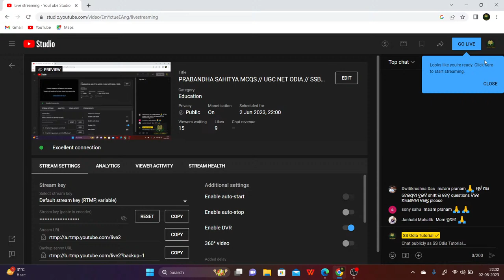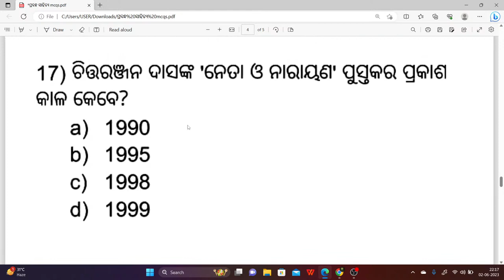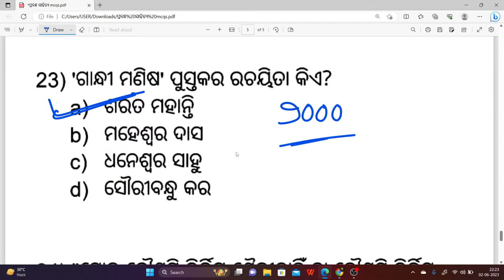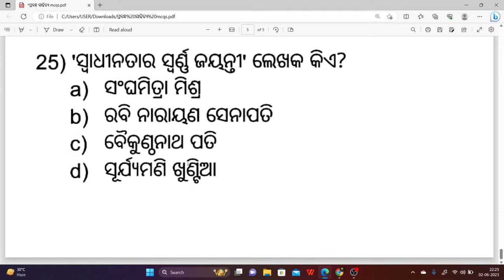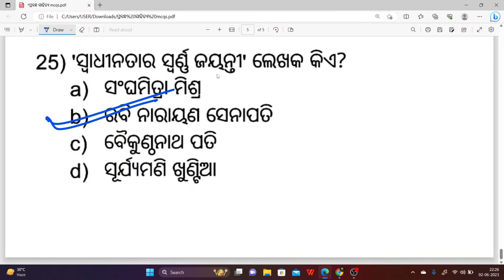PRABANDHA SAHITYA MCQS // UGC NET ODIA // SSB PGT ODIA // SS ODIA TUTORIAL